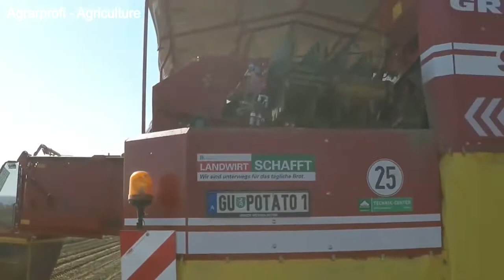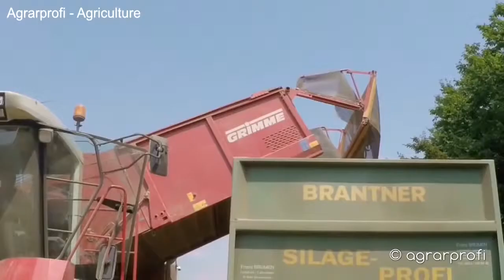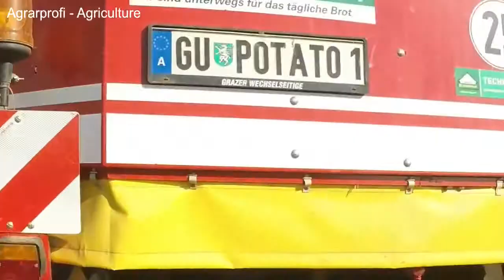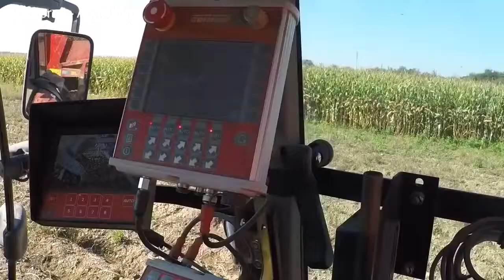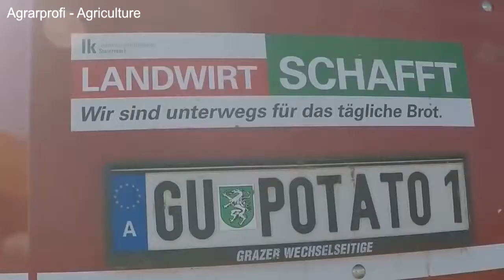世界 素晴らしい モダン 農業 機器 と メガ 機械 トラクター 収穫機 木材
農業 素晴らしい と 自動 奇妙な コレクタ 機器 エキゾチックです 収穫機 ローダー ログ 機械 メガ